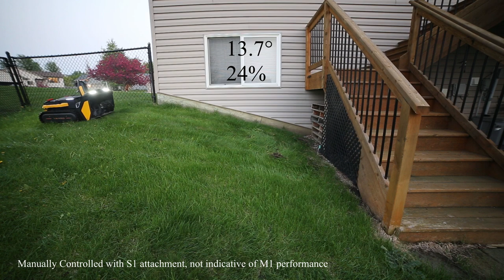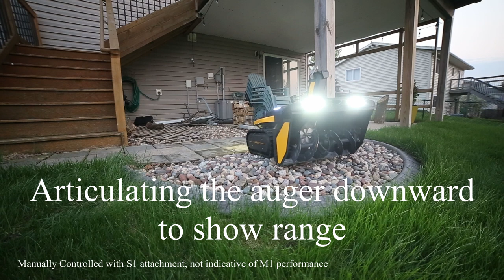Yarbo on Lawn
This is a video of a Yarbo test unit on an uncut lawn. I manually controlled Yarbo through the controller and did a few passes on the lawn, some wide turns, and a few tank turns.